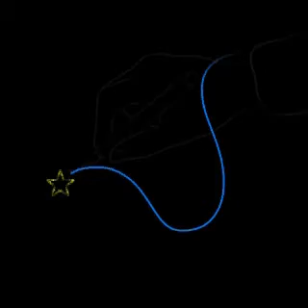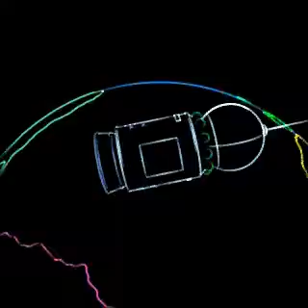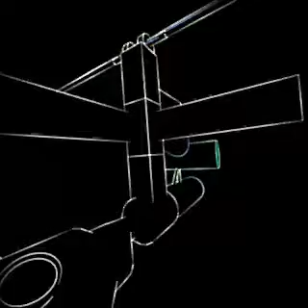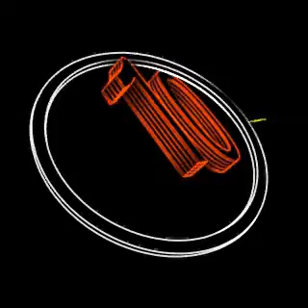7апреля GAGARIN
Привью анимации на тематику Полёт Гагарина